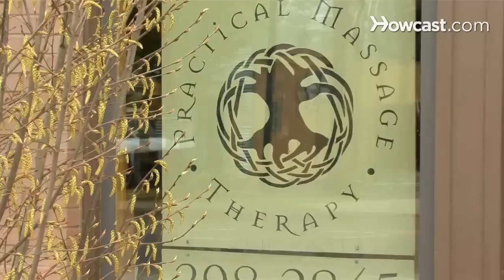How to Find a Legitimate Massage Parlor | Massage Techniques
Like these Massage lessons !!!

Love massages but afraid of ending up in the wrong hands in your quest for a massage parlor? In this video, professional masseuse Renee French tells you how to find a legitimate massage parlor.

"Hi, my name is Renee French and I'm here at Practical Massage Therapy in Nashville, Tennessee, and I'm going to be talking about massage therapy.

First, I want to address the term, ""massage parlor."" So, for a legitimate massage business, the term, ""massage parlor,"" isn't really used anymore. It's kind of an old-fashioned term and not really used for a legitimate massage business. So some of the more current terms that are being used to find a legitimate massage business is day spa, massage center, wellness center, massage therapy center, massage studio, and massage practice. And secondly, if you're looking for a legitimate massage business, referral really is the best way. Ask a friend, or a friend of a friend--someone who receives massage on a regular basis--and this should be your best way to find a legitimate massage business. "